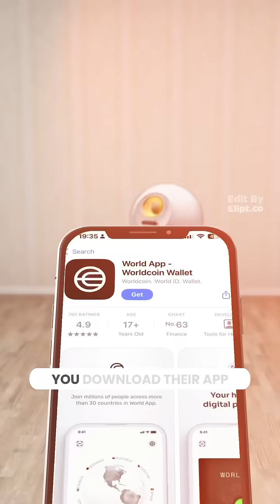Why CAPTCHAs are getting so hard…